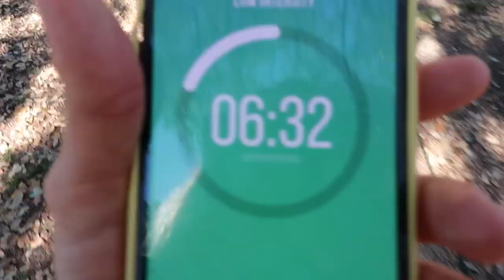VLOGMAS DAY 6: We Have A Chandelier!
We are so excited to be doing Vlogmas again this year! Cheers to a wonderful holiday season !